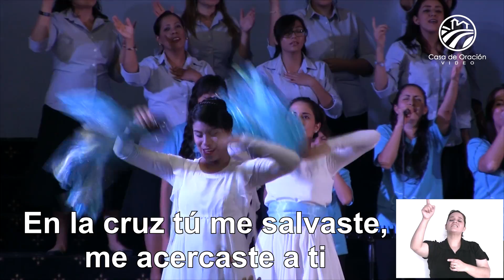Janette Arroyo - Gracias Cristo - LSM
Canto del 4o. Congreso Comprometidos 2015 - Un noviazgo en santidad.